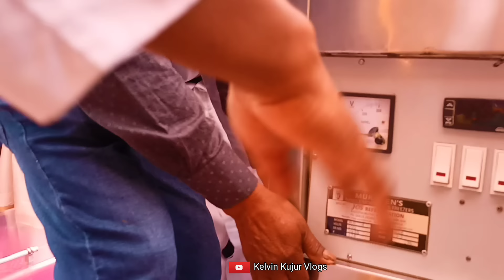Bishop Swami ALPHONSE BILUNG